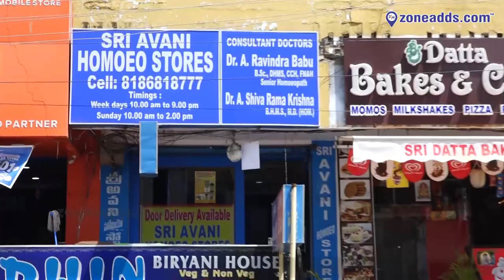Sri Avani Homoeo Stores || Malkajgiri || Secunderabad | 8186818777 | zoneadds.com